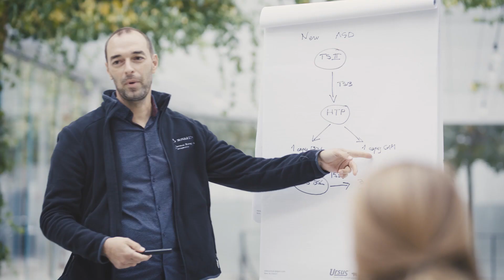The team sport of science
Herve Mees is a chemist by training and also a youth basketball coach. Herve sees similarities between basketball and drug discovery. Each member of the team contributes and helps achieve the final goal.

At Novartis, he helps manage the compound archive—a library full of 1.5M compounds that represent years of work by many scientists.

Tracking and delivering these compounds across the organization is a big responsibility. Some represent the starting points for new medicines.